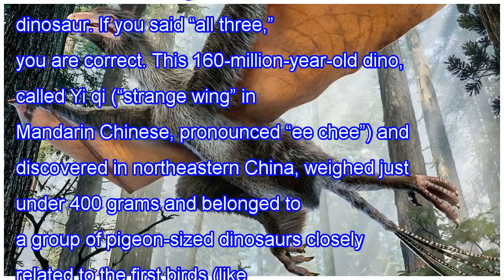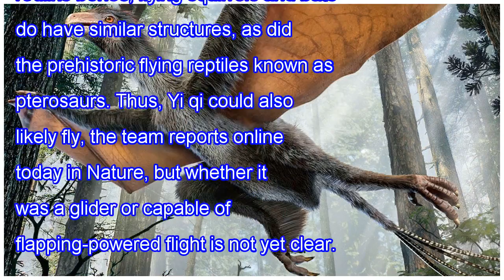Early dinosaur may have flown like a bat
Test your dinosaur knowledge: The creature depicted here is a) the only known dino with wings like those of a bat; b) lived right around the time of the earliest known birds; or c) has the shortest name ever given to a dinosaur. If you said “all three,” you are correct. This 160-million-year-old din...